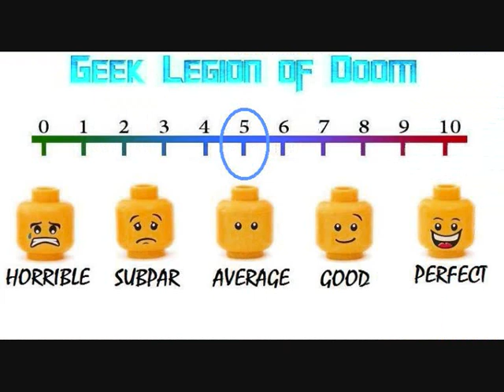CENTURION ( 2010 Michael Fassbender ) Roman Historic Fantasy Movie Review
Britain, A.D. 117. Quintus Dias, the sole survivor of a Pictish raid on a Roman frontier fort, marches north with General Virilus' legendary Ninth Legion, under orders to wipe the Picts from the face of the Earth and destroy their leader, Gorlacon.